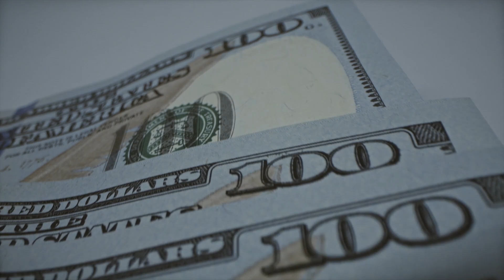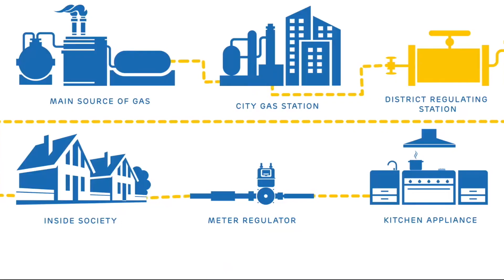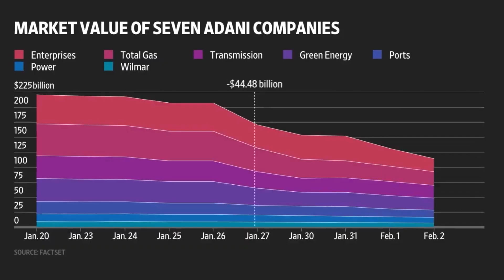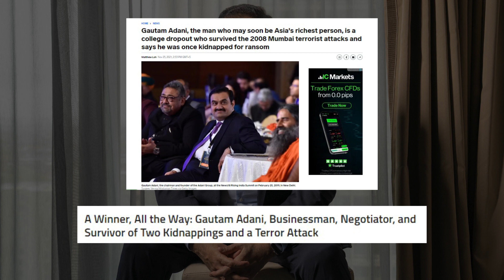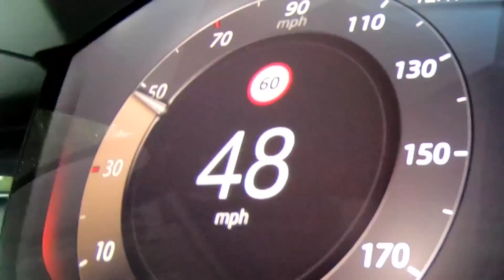The Secret Behind Gautam Adani's $46.8B Net Worth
Did you know that Gautam Adani, one of the richest men in India, started with only a small capital of $100?

In this video, we will dive into the life of Gautam Adani, a self-made billionaire and the founder of the Adani Group, one of India's largest conglomerates. We will discuss his background, the companies he founded along with fraud allegations, the kidnappings he endured, his lavish lifestyle, and philanthropic efforts.

Inspired by Top Luxury, Mr. Luxury , Luxury Zone and TheRichest.

Inspired by What is the Adani Fraud

Inspired by Adani: A $130 Billion Scandal

Inspired by How India’s Gautam Adani Became The World’s Fourth Richest Person

Inspired by ADANI's Genius BUSINESS STRATEGY to become CEMENT KING of India? : Adani Ambuja Business Case Study

Inspired by How Gautam Adani became India’s 2nd largest airport operator from out of nowhere. Bisbo

Inspired by How Adani Became So Rich ? Case Study By Adarsh Gupta | India’s Most Richest Person - Gautam Adani

Inspired by This Indian Guy Is Now The World's 2nd Richest Person!

Inside the $114 Billion Dollar Life of Larry Ellison

On Luxury Apex we will go through  trending luxury items,  luxury lifestyle, luxury and lifestyle niche and billionaire luxury lifestyle.